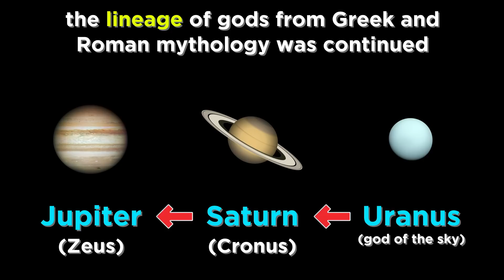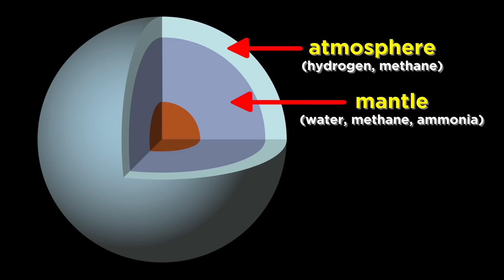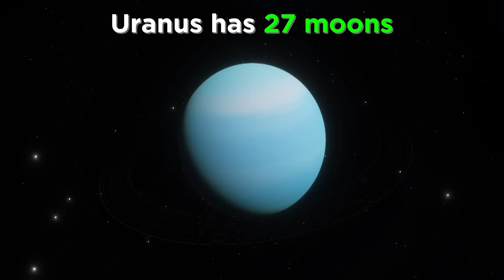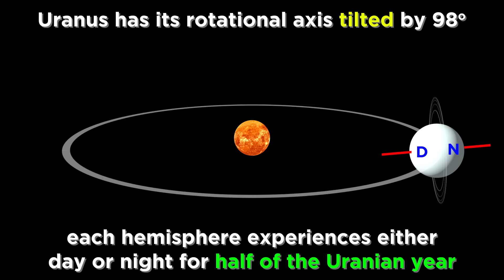Uranus: It's Pronounced "YOOR-uh-nus"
Yes, yes, we've all heard the classic jokes surrounding the name of this planet. But grow up! If we are going to explore the cosmos we don't have time for scatological humor! Now, let's take a look at Uranus, the seventh planet from the sun. This has some interesting features, and some fascinating moons, so let's check it out!